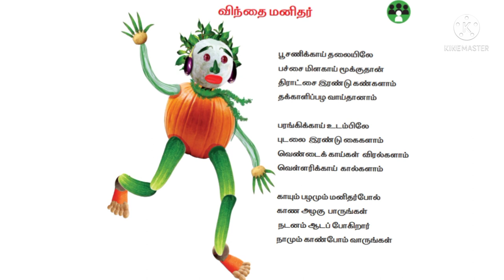2nd standard 3rd term tamil விந்தை மனிதர்| Vinthai manithar rhymes |kids learning tamil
tamil rhymes tamilrhymes 1stdtamil class #2 2nd standard 3rd term tamil விந்தை மனிதர்| Vinthai manithar rhymes |kids learning tamil